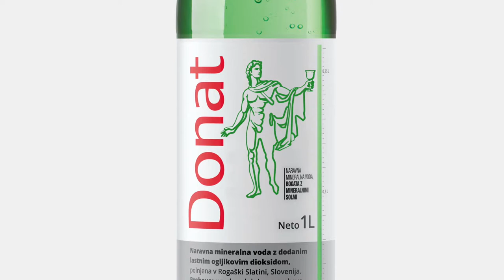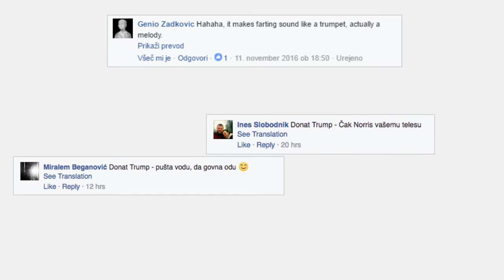Donat Trump - Donat Mg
Leto 2016 so zaznamovale Ameriške volitve, ki se bodo v zgodovino zapisale kot največji politični spektakel 21. stoletja. Zmaga Donalda Trumpa, slovenskega zeta, je bila za marsikoga težko prebavljiva, zato jim je na pomoč priskočil Donat Mg. Zasnovali so posebno izdajo Donat Mg plastenke »Donat Trump« in jo poslali na 300 naslovov. Plastenka in plakat s sloganom »Make Digestion Great Again« sta čez noč postala pravi hit na družbenih omrežjih, zgodbo pa so pograbili tudi mediji. Skoraj brez budgeta jim je uspelo milijonom ljudi narediti prebavo zopet zabavno.